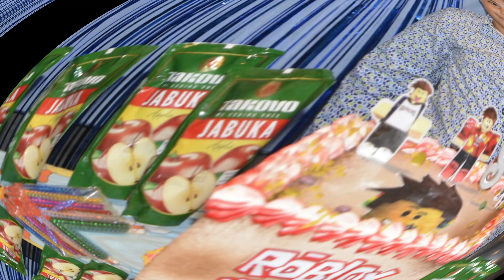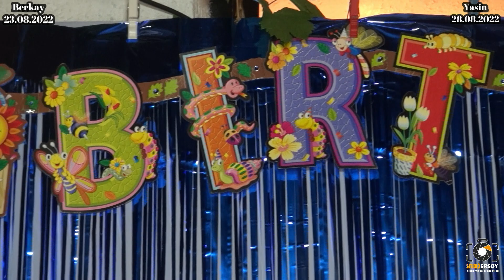Berkay Doum Gun 8 Yasinda 23.08.2022 Yasin Doum Gun 6 Yasinda 28.08.2022 Studio ERSOY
STUDIO ERSOY
Ljiljana Stojanovic - Sine, sine
Tekst: Ljiljana Stojanovic
Aranzman: Ivica Amzic